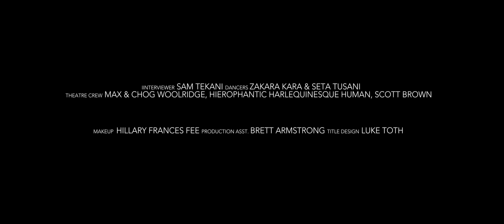Losing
While preparing for a live performance, a poet reflects on his losing battle with a degenerative bone disease. This documentary is a testament to the unstoppable force that is Dominic Hoey.

Director: Stjohn Milgrew & Damian Golfinopoulos
Producer: James Kerr